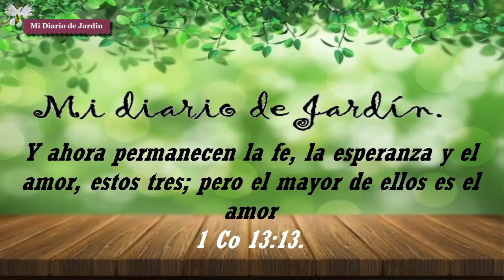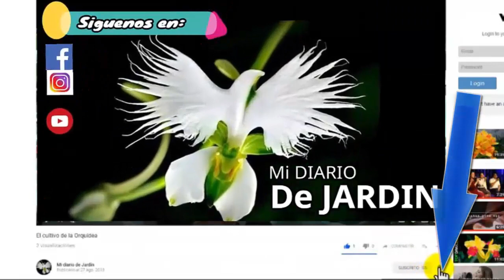Cuidados y cultivo de Coleus, tipo de sustrato, mi diario de jardin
Cuidados y cultivo de Coleos, tipo de sustrato, mi diario de jardin
Debo indicarte que tus coleos crecerán saludable en un ambiente fresco con iluminación esto puede fácilmente situarse en una terraza o balcón, donde le posiciones un buen sustrato no importa si es maceta o jardinera comprimida la cuestión clave es que posea aireación y materia orgánica, estos coleos Durante el desarrollo echará flores, Apuesto a que les será a muchos insignificante, pero son lindas, lastima que se deben de cortar, te muestro como cuidarlos.